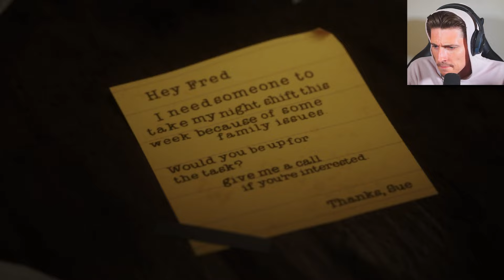Five Nights At Chuck E Cheese is SCARIER than FNAF..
FNAF Horror Game inspired by Chuck E Cheese..